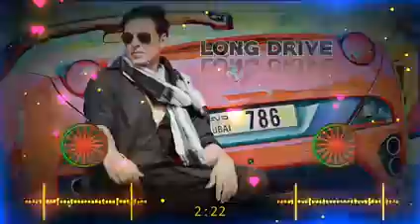Long Drive Song - Khiladi 786 (2012) Akshay Kumar & Asin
Khiladi 786 is an upcoming Bollywood action comedy film directed by Ashish R Mohan, featuring Akshay Kumar in the title role alongside Asin playing the female lead; Mithun Chakraborty, Paresh Rawal and Himesh Reshammiya will also appear in pivotal roles. It will be produced by Eros International, HR Musik Limited and Hari Om Entertainment. The film marks the return of Akshay Kumar to his famous Khiladi film series after 12 years[1] since he acted in Khiladi 420.

The first teaser of movie was released online on 4 October. It got 1.5 million views in 5 days and some industry watchers expect this film to be the biggest opener of Akshay Kumar's career.[2] The full trailer revealed on 12th November 2012, whilst the film is expected to release on 7th December 2012.